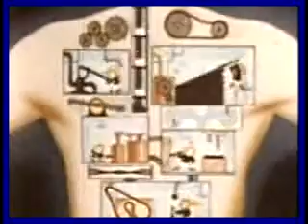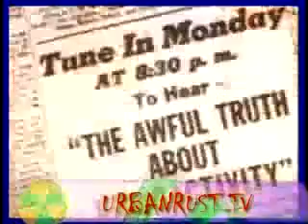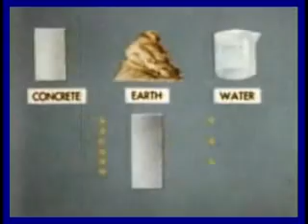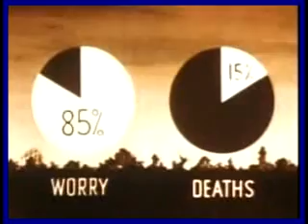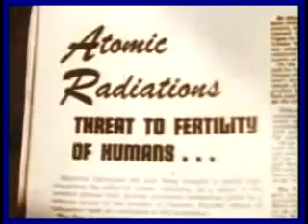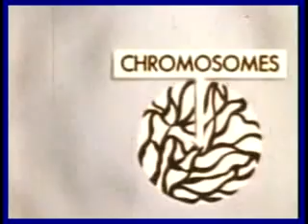Aspects of Nuclear Radiation (1950's propaganda)